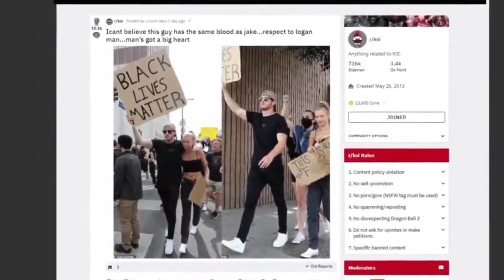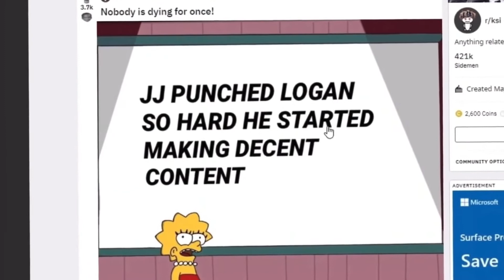KSI and Logan Paul Respecting each other for 6 min 58 seconds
A compilation of the most respectful moments between Ksi and Logan Paul